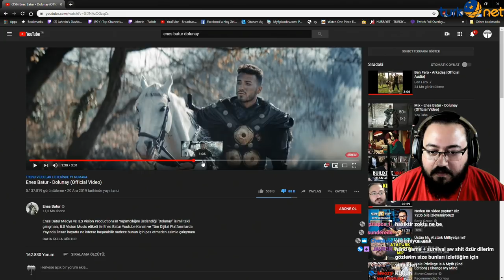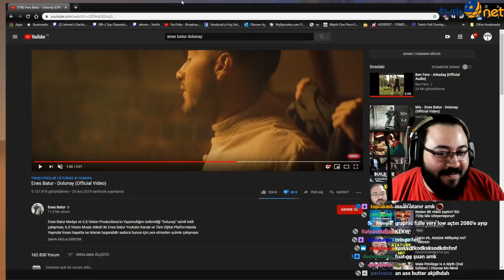Jahrein Enes Batur'un Şarkısındaki Hatayı Gösteriyor